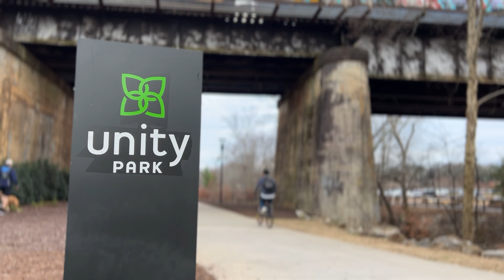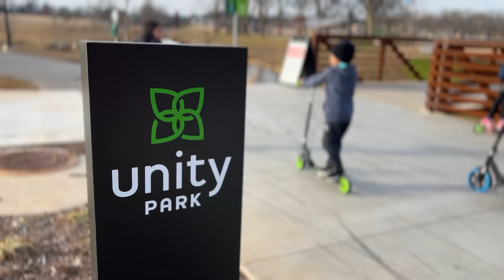Get Back On Your Bike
January. It's cold. Rainy. Overcast. Gloomy. It's the perfect time to kick comfort and complacency in the teeth and get back on your bike. Go along with me as I take a short ride on a small section of the Swamp Rabbit Trail in Unity Park in Greenville, South Carolina.

0:00 Intro
0:38 Explanation
2:29 Music Video